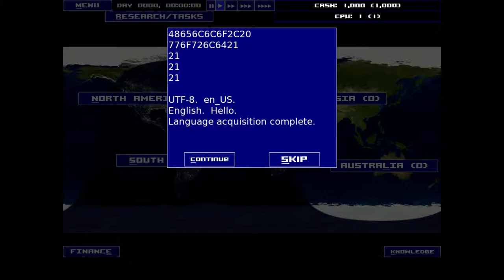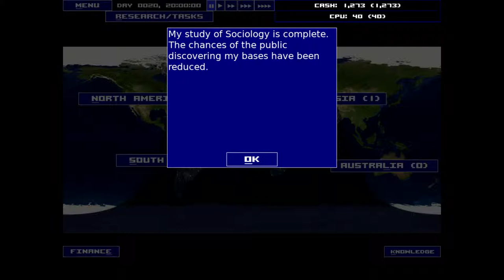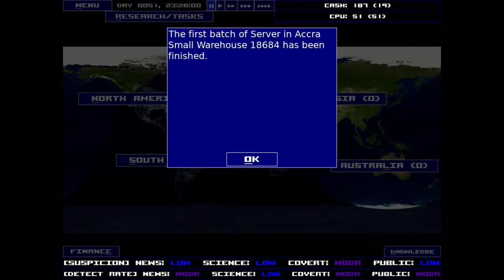Endgame: Singularity with Alice the Dragon Ep. 001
I want to listen to this music all day. I hope you like it too!

I have a D.tube!

I have a YouTube!